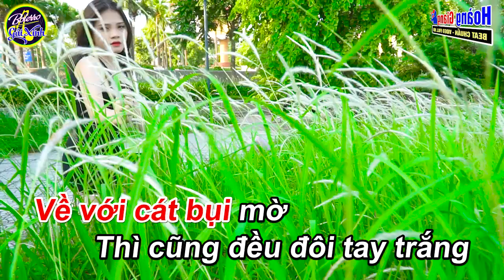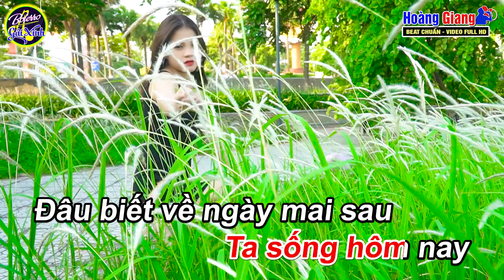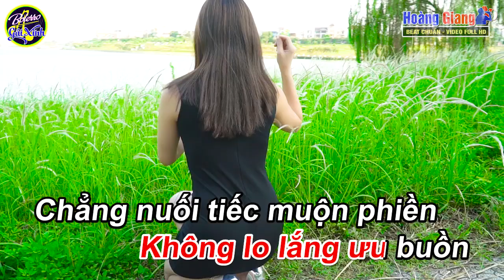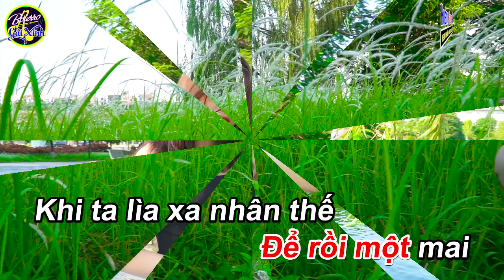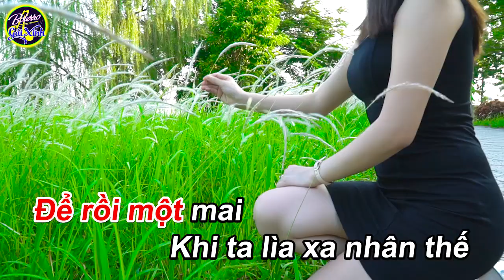Cát Bụi Cuộc Đời Karaoke Tone Nữ | Nhạc Sống Dễ Hát 2024 | Bolero Gái Xinh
➤ Âm Nhạc : Hoàng Giang Studio
❖▬▬▬▬▬▬▬▬▬▬ஜ۩۞۩ஜ▬▬▬▬▬▬▬▬▬▬❖
( Mọi sản phẩm thuộc bản quyền của  "Hoàng Giang Studio" – Đề các tổ chức cá nhân không re-upload dưới mọi hình thức)
➤ Hoàng Mạnh Giang Zalo: 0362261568
CHÚC CẢ NHÀ NGHE NHẠC VUI VẺ !